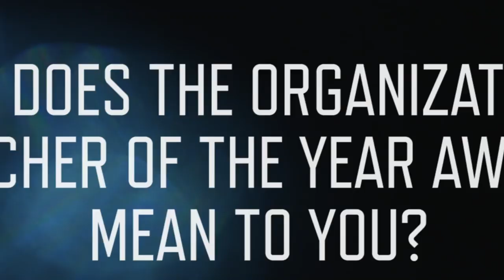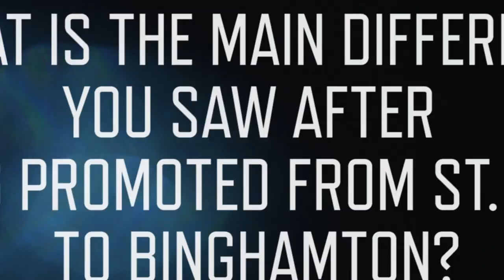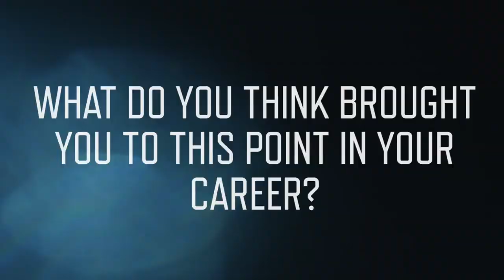Kevin Smiths Talks Pitcher Of The Year Award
Left-handed pitcher Kevin Smith chats about what it means to him to win the Mets Organizational Pitcher of the Year Award and more

Category
Sports